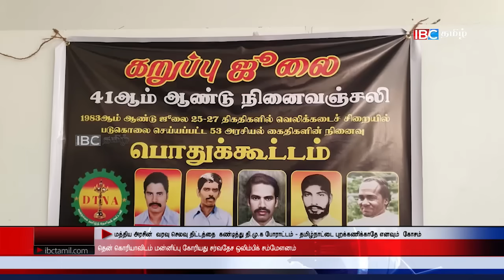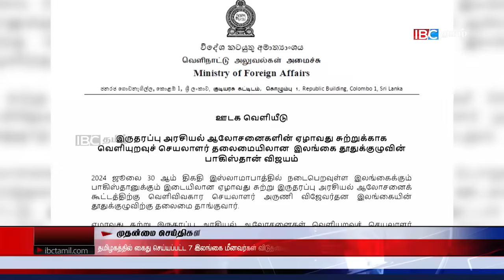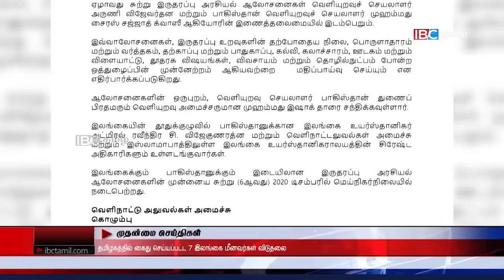ஐபிசி தமிழின் பிரதான செய்திகள் 28.07.2024 | Srilanka Latest News | Srilanka Tamil News